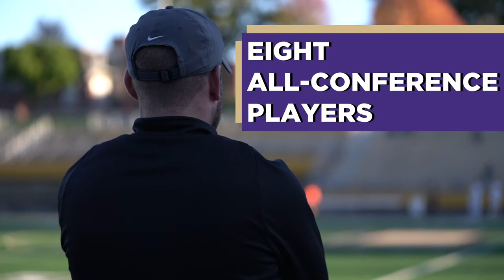Loras College Men's Soccer 2021 Season Recap